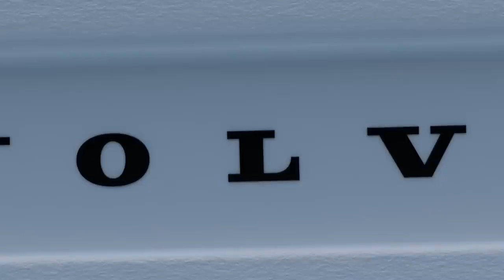Volvo | The Unboxing | Agency: AKQA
Cú teasing ấn tượng đến từ Volvo, dự kiến cho một sự "unboxing" đáng mong chờ...
Volvo
The Unboxing
Agency: AKQA
Bóng Đèn
Cộng đồng sáng tạo hàng "ngầu" VN